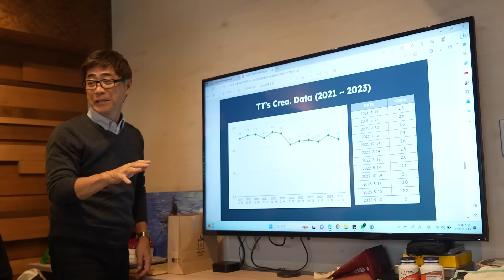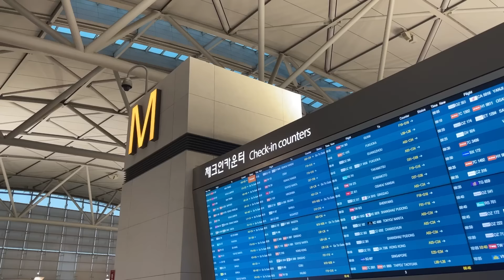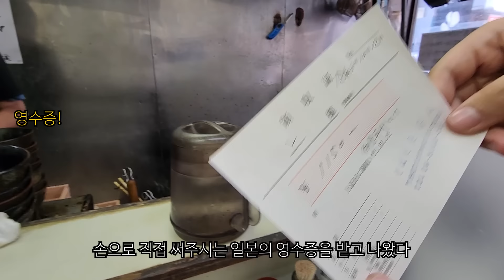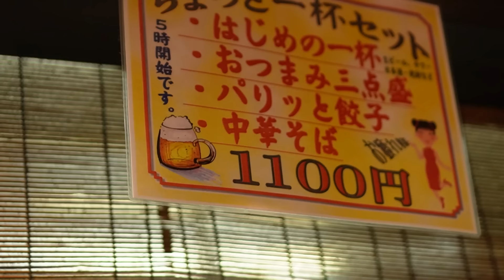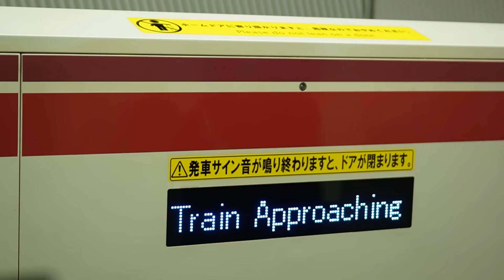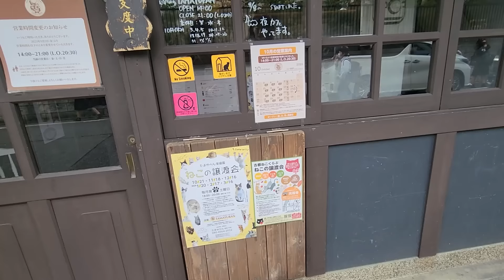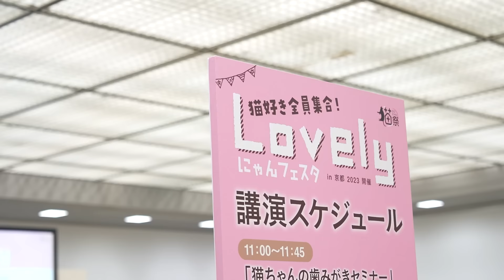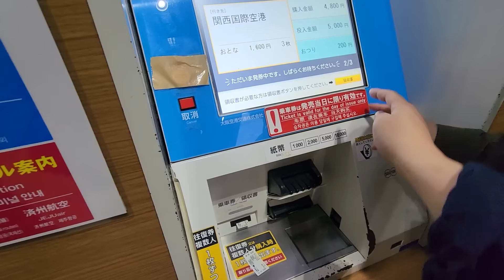오랫동안 일본 여행을 다녀왔더니 고양이가 못 알아봅니다...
* 일본에서 만난 고양이 친구 @motimaru

00:39 디디와 함께 여행 짐 싸기
03:09 티티도 같이 가고 싶어요
07:35 튀김소바, 유부소바
10:12 미야자키 토오루 교수님과 스페인 음식 먹방
12:11 파멸의 크루아상
12:39 완탕면, 중화라멘, 교자
13:49 티티 신장 수치에 깜짝 놀란 코바야시 수의사 선생님
18:22 인생 이자카야
20:10 새치기 해서 산 기차역 도시락
22:00 고양이 박람회 안에 고양이 카페 등장
24:39 모치마루 생일 파티
26:58 하나마루가 제 가방을 뜯어먹었어요
28:53 마츠다 부장 추천 맛집 - 두부, 야끼소바, 히로시마-야키
30:20 충격!!! 고양이가 못 알아봅니다.

우리 집 고양이 티티는 2019년에 신장병에 걸렸어요.
신장 기능이 망가지며 천천히 죽어가는 병입니다.
나을 수 없는 병, 불치병이라서 저는 매일 티티에게 약을 먹이며 지난 몇 년을 보냈어요.
약은 상태를 좋게 하는 것이 아니라 간신히 더 나빠지지 않게 도와주는 정도에요.
그래서 티티는 점점 기운을 잃어갔습니다.
매일 약을 먹는 하루하루가 티티는 행복하지만은 않았을 것 같아요.
그러다 작년 가을, 저는 신장병 치료제를 만들고 있다는 연구소를 찾았습니다.
일본에 있는 연구소였어요.
저는 티티를 치료할 방법을 찾고 싶어 연구소에 갔었어요.
그리고 희망을 가질 수 있었습니다.
티티가 더 나이를 먹기 전에
티티의 상태가 더 나빠지기 전에
저는 연구에 참여하기 위해 티티와 함께 일본으로 가려고 해요.
집 고양이가 멀리 여행을 떠나기는 어려운 일일 거예요.
하지만 힘을 내보려고 합니다.
이 대 모험의 마지막쯤엔
티티도, 저도
그리고 우리와 같은 상황에 있는 다른 모든 고양이와 반려인분들도
희망을 가질 수 있었으면 좋겠어요.